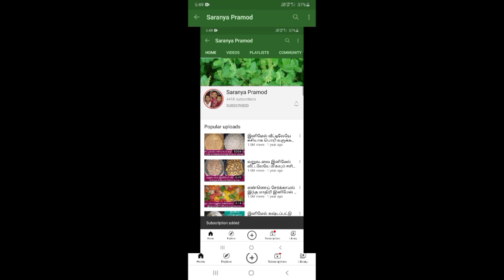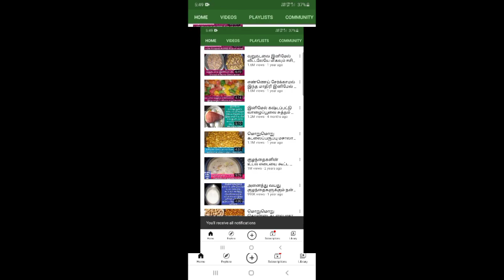🤔😲🤔கற்கண்டை இப்படி இத்தனை பிரச்சினைகளை சரிசெய்ய பயன்படுத்தலாமா அப்பட